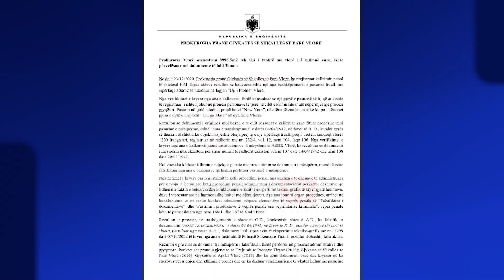Sekuestrohen 4 mijë m2 tokë te Uji i Ftohtë Vlorë me vlerë 1.2 mln €,u përvetësua me dokumente false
Një tokë prej 4 mijë m2 te Uji i Ftohtë në Vlorë, që kapte vlerën e 1.2 mln € është sekuestruar nga Prokuroria pasi është vërtetuar se ajo është përvetësuar në kundërshtim me ligjin. Report Tv mëson se kjo tokë ishte marrë me anë të dokumenteve të falsifikuara nga Adhurim Demiri.